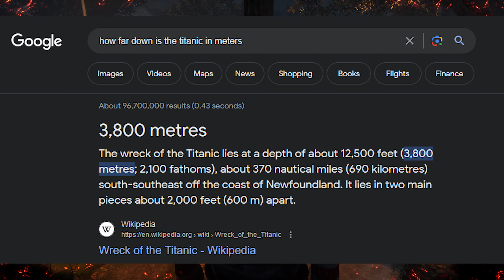Solo Survivor Goes Kinda Crazy | Dead By Daylight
If you enjoyed this video or any of the content I make on this channel, be sure to subscribe and hit the notification bell so you don't miss an upload from me :) Also, hit the like button on my videos too!